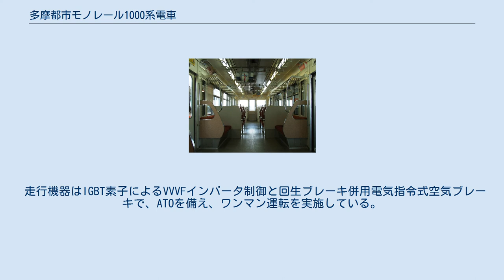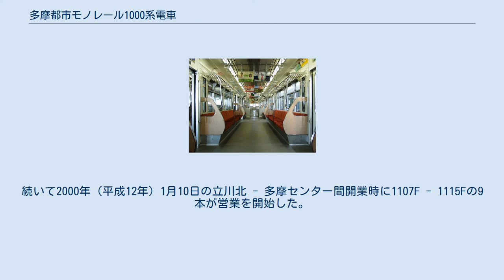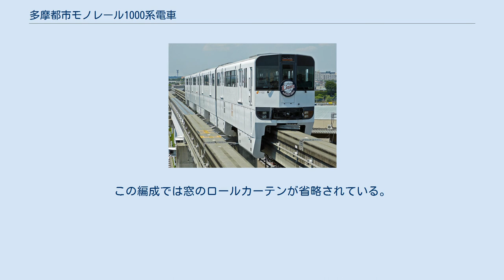多摩都市モノレール1000系電車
多摩都市モノレール1000系電車（たまとしモノレール1000けいでんしゃ）は、多摩都市モノレールの跨座式モノレール車両。
 車体はアルミ合金製で、前面は中央に非常脱出用扉を備えた3面折り妻形状、側面の客用扉は1両あたり片側両開き2箇所である。
 走行機器はIGBT素子によるVVVFインバータ制御と回生ブレーキ併用電気指令式空気ブレーキで、ATOを備え、ワンマン運転を実施している。
 編成は、1100形（Mc1）-1200形（M2）-1300形（M3）-1400形（Mc2）の4両で構成される。
 車内の座席は製造当初戸袋部分と連結面がロングシートのセミクロスシートで、運転席直後の部分は前向きの固定クロスシートで統一されていた。
しかし、その後輸送量が増大したため、2004年（平成16年）から2007年（平成19年）にかけてセミクロスシート部分のロングシート化改造工事が行われるとともに、優先席部分のつり革はオレンジ色のものに交換された他、ラッピング編成の1102Fを除き先頭車前面にオレンジ帯が追加され、さらに前面行先表示器が字幕式から3色LED式に交換された。
改造時期により、運転席直後以外はロングシートの編成と中間2両がロングシートの編成が存在していた。
 車内案内表示器は各ドア上に3色LED式であったが2013年（平成25年）から順次フルカラーLED式に交換を開始。
 2016年（平成28年）4月1日より全16編成での運用が開始された。
カラーユニバーサルデザインを採用した新デザインに変更されるとともに日本語・英語・中国語・韓国語の案内表示にも対応した。
 正面案内表示器も車内案内表示器と同様にカラーユニバーサルデザインの表示に変更された 。
 車内照明は2014年（平成26年）7月18日よりLED式に順次切り替え工事を実施し、全編成のLED化が完了した 。
 1998年（平成10年）11月27日の多摩都市モノレール線上北台 - 立川北間開業時に1101F - 1106Fの6本が営業を開始した。
続いて2000年（平成12年）1月10日の立川北 - 多摩センター間開業時に1107F - 1115Fの9本が営業を開始した。
そのうち2本は多摩動物公園の動物のイラストが車体に貼付されている。
 さらなる輸送力の増大のために2005年（平成17年）に1116Fが増備された。
この編成では窓のロールカーテンが省略されている。
車内は運転席直後を除きロングシートである。
 前述したロングシート化改造により、最後の先頭車セミクロスシート搭載編成となっていた1110Fが2016年（平成28年）10月6日の運転を最後に改造を受けたため、2017年（平成29年）現在は全ての編成がロングシートのみを搭載する編成である。
 ホワイトラッピングを施された1102編成